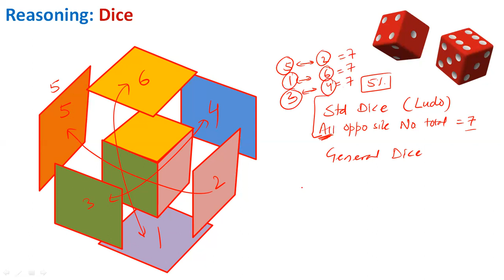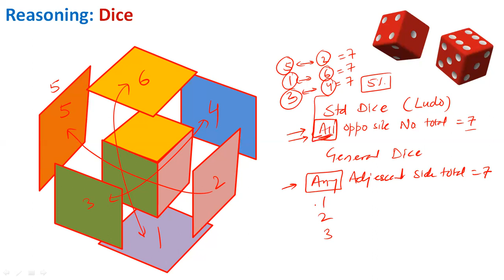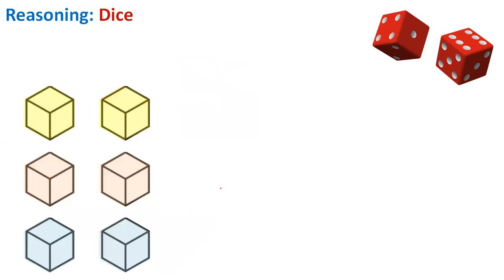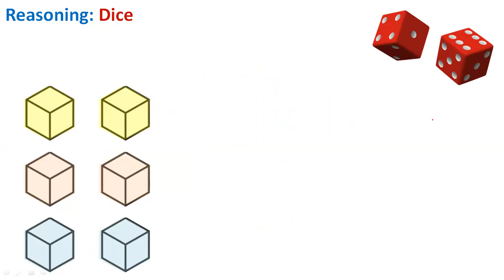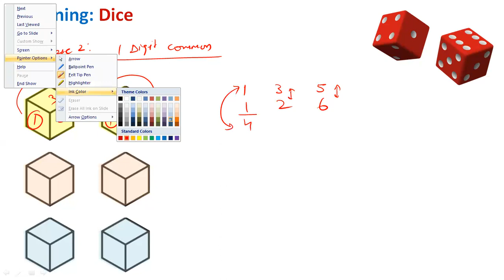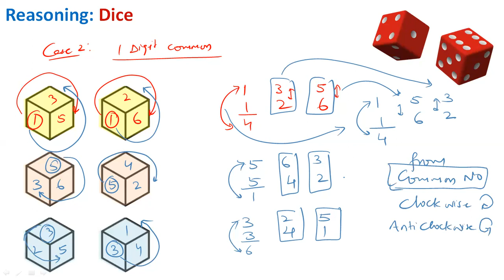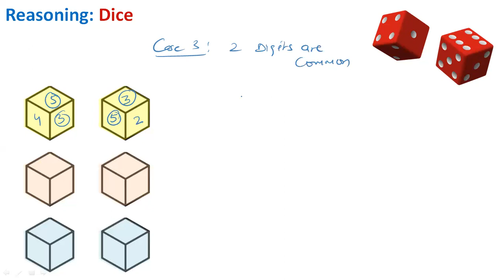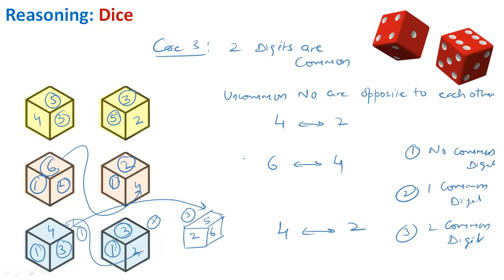Reasoning, General Dice, How to find the Opposite Digits